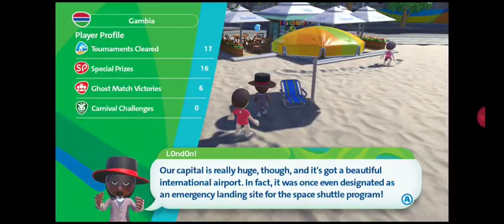SnowFlame Plays Mario And Sonic At The Rio Olympic Games Part 9 Boxing Tournament🥊🏆